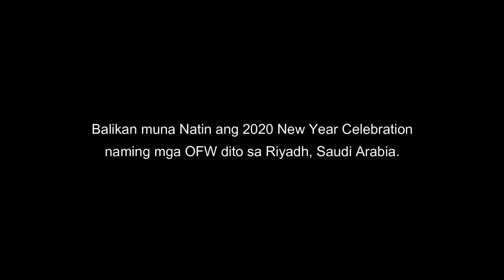Dalawang Bagong Taon Na Ako Dito Sa Saudi | Vlog#1